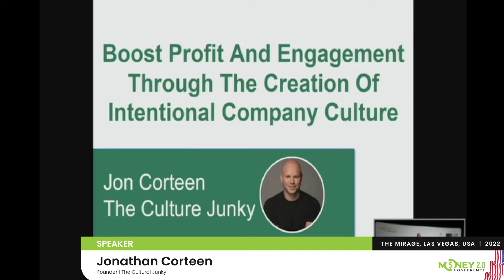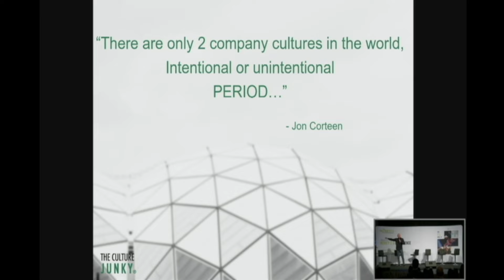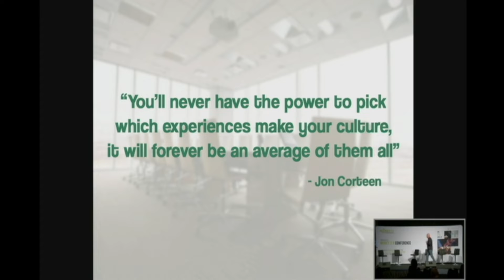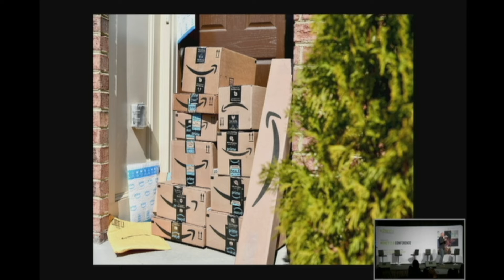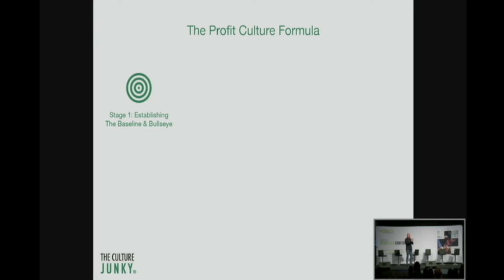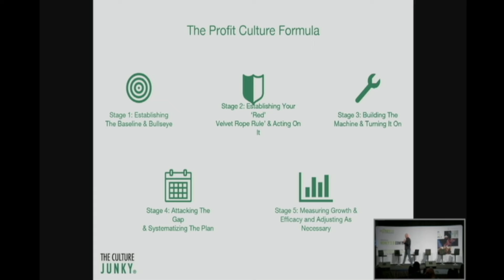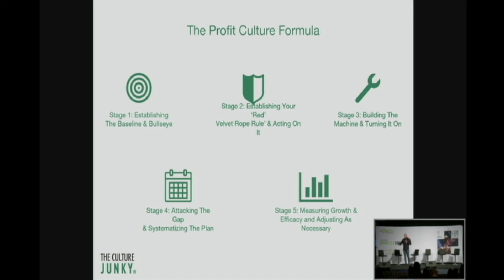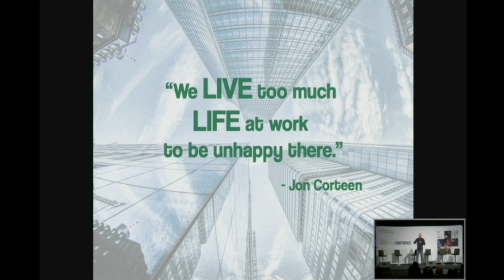Speaker Session | Jonathan Corteen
Jonathan Corteen sheds light on the subject, “Boost Profit And Engagement Through The Creation Of Intentional Company Culture” at the Money 2.0 Conference, held at The Mirage, Las Vegas, USA on 11th-13th April 2022.